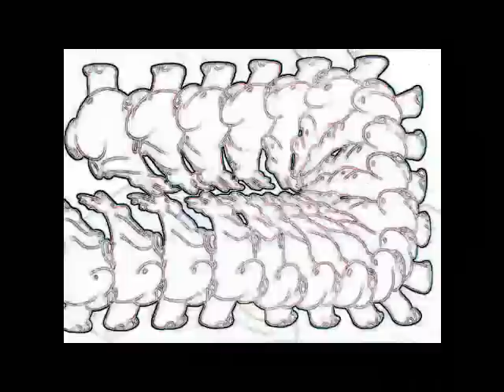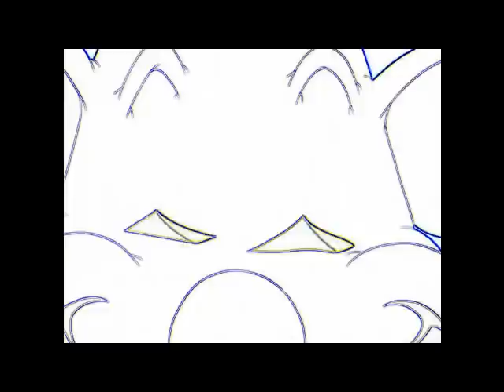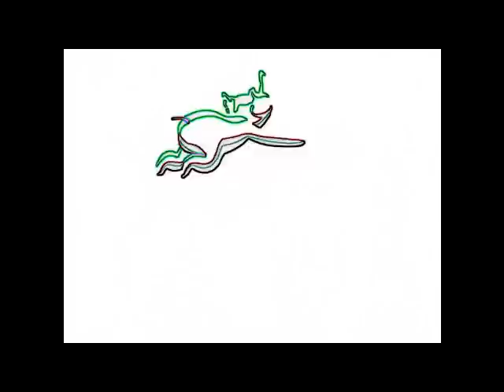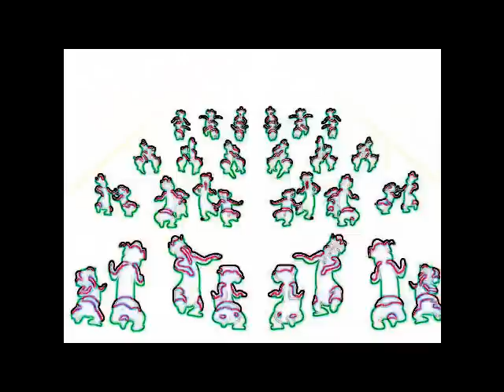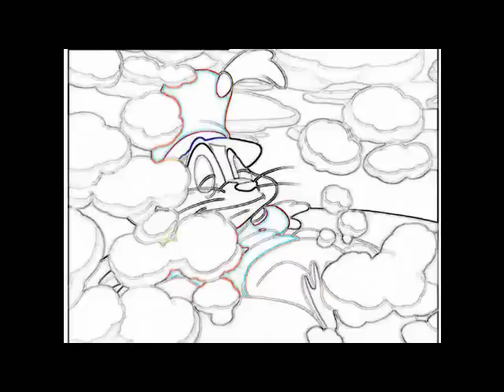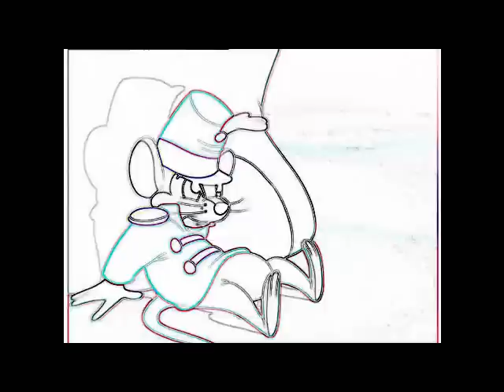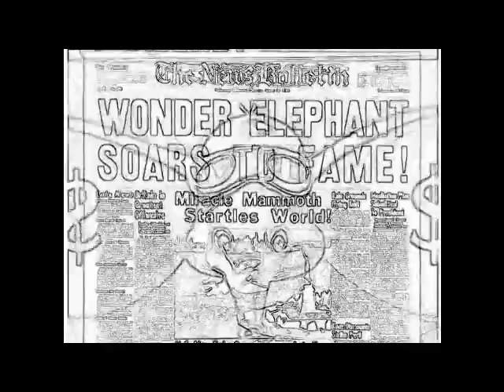Bruno Pronsato - Ape Masquerade (2005)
Artist: Bruno Pronsato
Tracktitle: Ape Masquerade
EP: Ape Masquerade (2005)
Label: Musique Risquee (Canada)